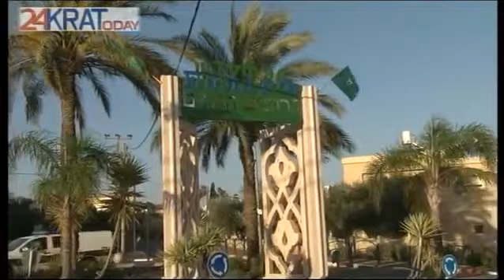21 Mayıs 2015 - İsrail'de Çerkes Soykırımı ve Sürgünü anma etkinliği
21 May 2015 - The Circassian Memorial Day in Israel